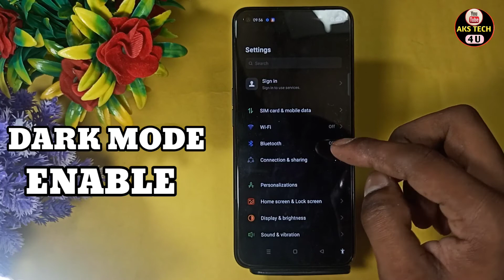How To Enable Dark Mode in Oppo Reno 8 | Oppo Reno 8 में dark Mode कैसे ON करें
Hello Friends

Akstech4u, How to enable dark mode in Oppo Reno 8 , How to enable dark mode in Oppo Reno 8 , dark mode in Oppo Reno 8 ,
dark mode Oppo Reno 8 ,Oppo Reno 8 dark mode,Oppo Reno 8 mai dark mode kaise karein,
Oppo Reno 8 night mode kaise karein,Oppo Reno 8 reading mode, dark mode Oppo Reno 8 ,
Oppo Reno 8 dark mode, how to enable dark mode in Android,dark mode,how to,enable,Oppo Reno 8 dark theme